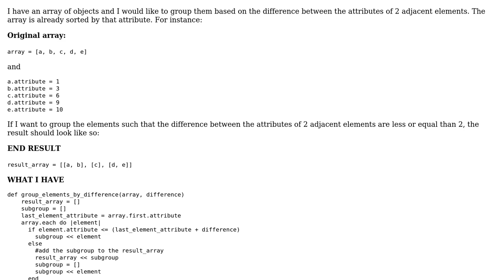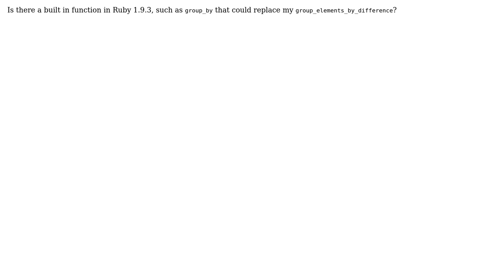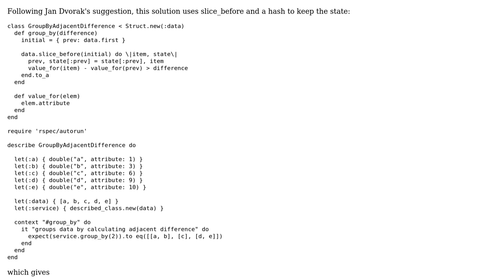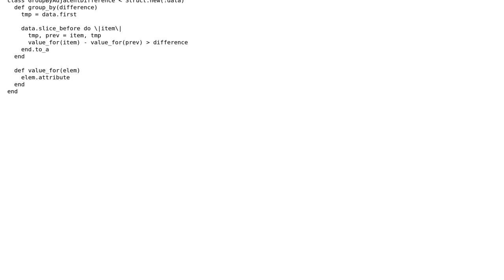Grouping an array by comparing 2 adjacent elements (3 Solutions!!)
Grouping an array by comparing 2 adjacent elements

With thanks & praise to God, and with thanks to the many people who have made this project possible! | Content (except music & images) licensed under CC BY-SA | Music | Images & others | With thanks to user steenslag user sawa user Ju Liu user AbM and the Stack Exchange Network Trademarks are property of their respective owners. You are responsible for your own actions.